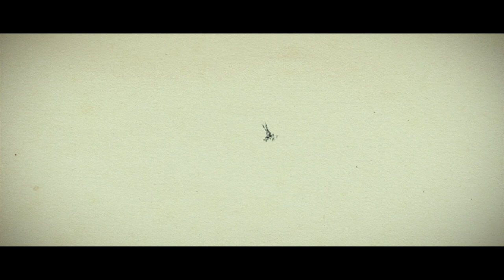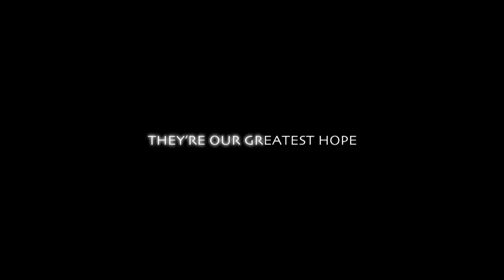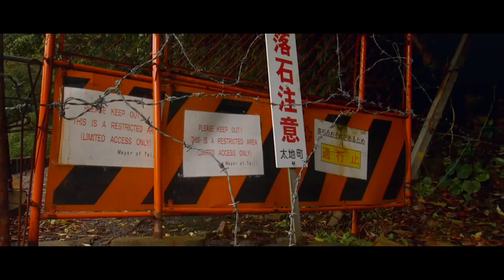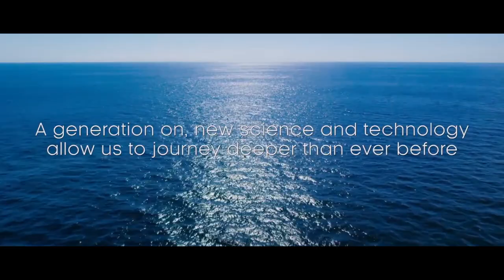BEST UNDERWATER DOCUMENTARIES TO WATCH NOW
If you are looking for the best underwater documentary to watch in 2024, look no further. Here are my top 10 favorites for you to enjoy. Please find links further down to where you can watch them.

0:00 Intro
1:17 #10 Mission Blue
2:40 #9 Sharkwater
4:26 #8 Turtle: The Incredible Journey
5:22 #7 The Cove
6:11 #6 BBC Shark
7:03 #5 Humpback Whales
7:50 #4 Chasing Coral
9:33 #3 Jago: A life Underwater
10:40 #2 BBC Blue Planet II
12:36 #1 Océans

#9 Sharkwater (2006)

#7 The Cove (2009)

#6 BBC Shark (2015)

#2 BBC Blue Planet II (2017)